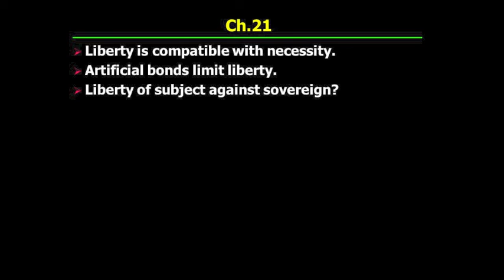PHI321_Mandle_13_Part2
Hobbes's "Leviathan": The Commonwealth III